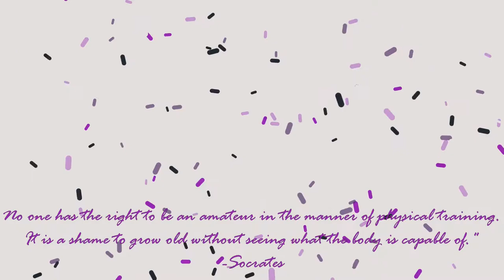COUPLES Upper Body Workout | Visiting Gym in South Florida! | Full Workout w/ Sets & Reps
Join us in the gym for this fun upper body workout. Back, chest, shoulders, and arms all get a good pump in this full upper body workout. If you are in the Stuart, Florida area we highly recommend visiting Powerhouse Gym. Always more fun to workout with my best friend!
If you try out this workout, drop a comment and let us know if you loved it! Also, let us know what other workouts you would like to see.
Workout:
**Warm-up**
Assisted Pull-Ups - 5 REPS | 5 SETS
Tricep Dips – 6 REPS | 5 SETS
Bent-over Rows - 12 REPS (each arm) | 3 SETS
EZ Bar Curls– 21 REPS (7 low ROM, 7 full ROM, 7 high ROM) | 3 SETS
Incline Bench Press– 12 REPS | 3 SETS
Dumbbell Lateral Raises – 20 REPS (drop-set) | 3 SETS
Overhead Extensions – 15 REPS | 3 SETS
About me: My fitness journey started with Mud Runs. Unable to complete all the obstacles, specifically the upper body emphasized ones, I got a gym membership and started strength training. I fell in love with it and shifted my fitness focus to body building. In addition to my passion for health and fitness, I have a love for horseback riding, the beach, paddle boarding, kayaking, snorkeling, hiking, and camping. I am currently pursuing my PhD in Organizational and Industrial Psychology. I am in the Florida Army National Guard and am currently on a stateside deployment that started 02 Oct 2020. Our expected return home is November 2021.